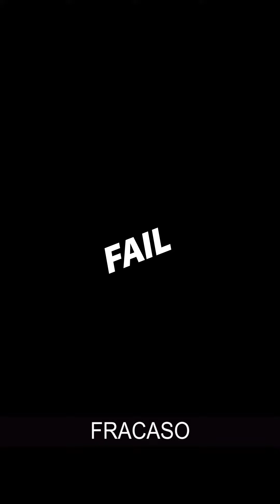Platicamos con Viktória Kis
Ella es Viktória Kis, representante de Hungría en la Italika Women´s World Cup

She is Viktória Kis, representing Hungary at the Italika Women´s World Cup